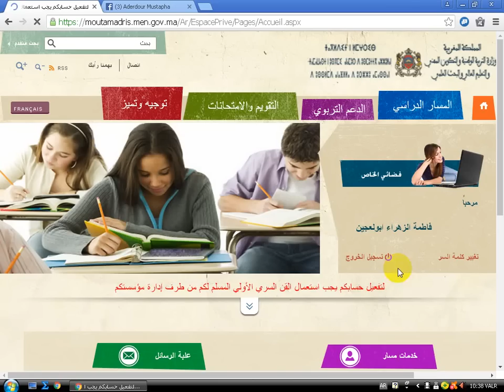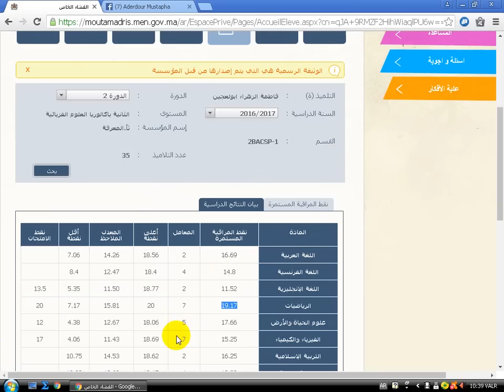تلميذتي الحاصلة على 20/20 في مادة الرياضيات الإمتحان الوطني 2017..أضرضور مصطفى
للرسائل  :  بلوك 2 رقم 48 حي أزرو أيت ملول أكادير